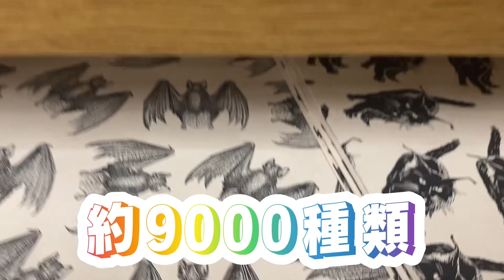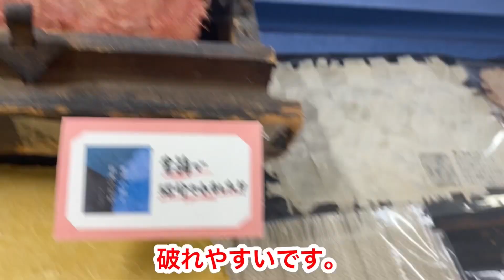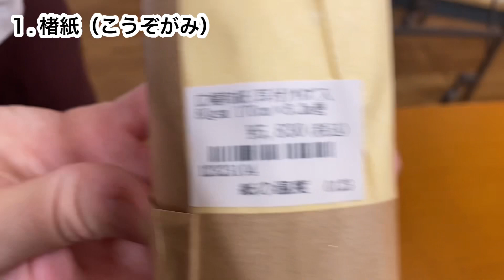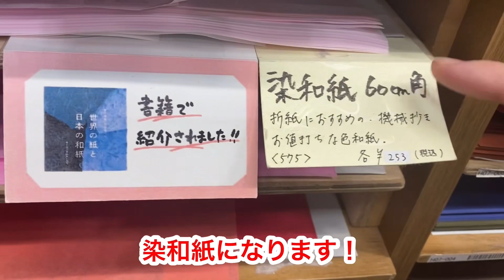【折り紙】おすすめの和紙を３つ紹介します！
紙の温度HP